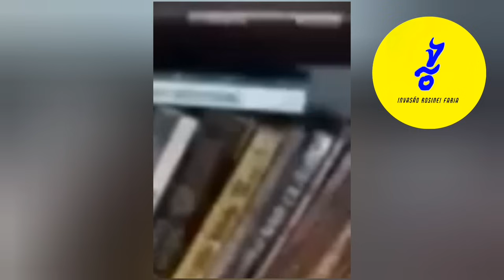OS EVANGÉLICOS ESTÃO TODOS L0UC0S DIZ CAIO FÁBIO